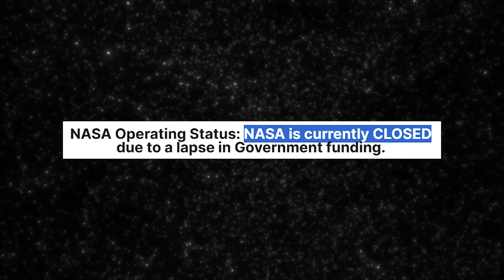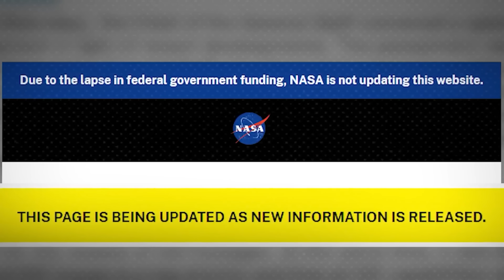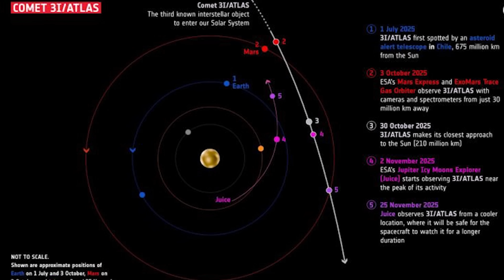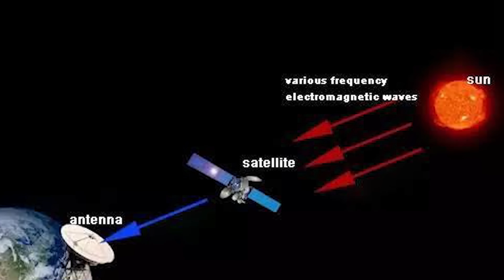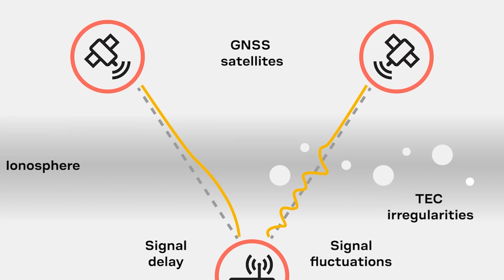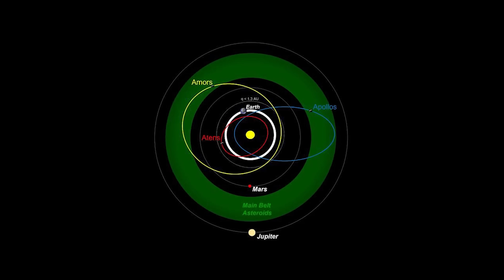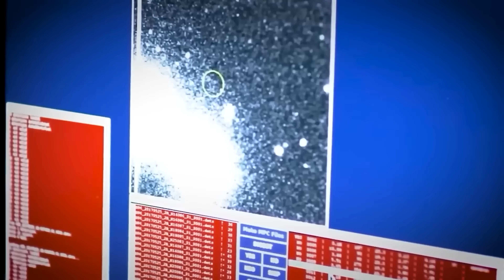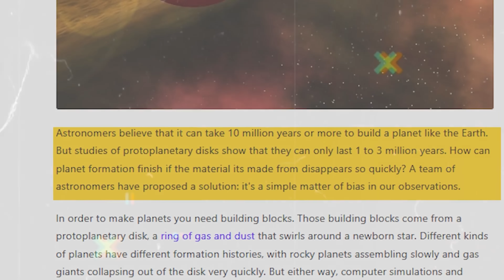3I/ATLAS First Images from Mars Orbiter Downloaded by Citizen Scientists Before NASA Shuts Down Web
3I/ATLAS First Images from Mars Orbiter Downloaded by Citizen Scientists Before NASA Shuts Down Web

The first-ever images of the mysterious interstellar object 3I ATLAS have just been downloaded from a Mars orbiter — but not by NASA. A group of citizen scientists intercepted the data before the space agency abruptly took the web offline. What they found is beyond anything anyone expected: a glowing, fast-moving body with a strange, asymmetric tail — unlike any comet or asteroid seen before.

NASA’s silence only fuels the mystery. Why did the agency restrict access moments after the files began circulating? Could 3I ATLAS be breaking apart, or is there something about its trajectory that threatens to reveal more than we’re meant to know? The images appear to show a shifting light pattern, hinting at complex internal activity — or perhaps an origin beyond our solar system.
Scientists are racing to analyze what little data remains, while the public demands answers. Is 3I ATLAS just another interstellar visitor, or the first sign of something far greater passing through our cosmic neighborhood?